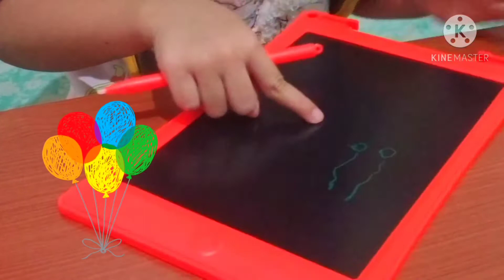Unboxing mainan LCD writing tablet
Kali ini Fiza dan nouren mau unboxing mainan LCD writing tablet
Hadiah dari papa.
Jangan lupa support nya buat chanel Fiza dan nouren ya teman teman 🙏🏻
Trmksih 🙏🏻